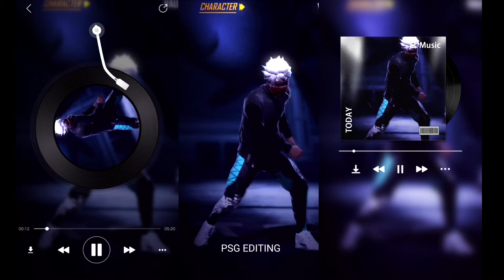SAJDE KIYE HAI LAKHO 💞 | SAJDE KIYE HAI LAKHO SHORT | SAJDE KIYE HAI LAKHO SONG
SAJDE KIYE HAI LAKHO 💞 | SAJDE KIYE HAI LAKHO SHORT | SAJDE KIYE HAI LAKHO  SONG | ‎@PSG EDITING

EDIT BY - @psggaming9161
CLIP - @ZEUZ-GFX

APP USED IN EDITING

. CAPCUT
. ALIGHT MOTION
. MEITU

SAJDE KIYE HAI LAKHO SHORT
SAJDE KIYE HAI LAKHO 💞
SAJDE KIYE HAI LAKHO SONG
SAJDE KIYE HAI LAKHO LOFI SHORT